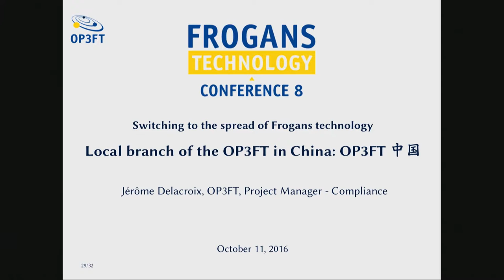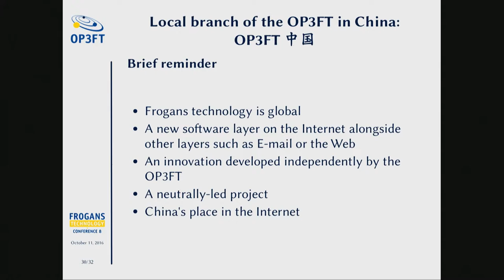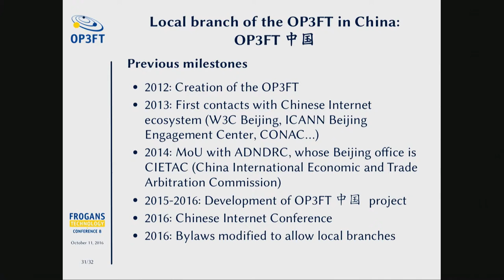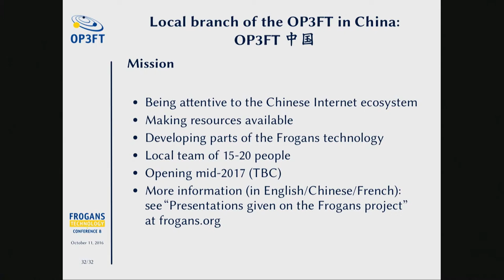FTC8 - Le passage à la diffusion de la technologie Frogans - Part 6/6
Antenne locale de l'OP3FT en Chine : OP3FT 中国

Frogans Technology Conference 8 - 11 octobre 2016 - Jérôme Delacroix, OP3FT, Chef de projet – Conformité, revient sur les différents travaux de l’OP3FT dans le cadre de l’introduction de la technologie Frogans en Chine. Avec le passage à la diffusion de la technologie Frogans, un projet d’antenne local de l’OP3FT en Chine (OP3FT 中国) est à l’étude.